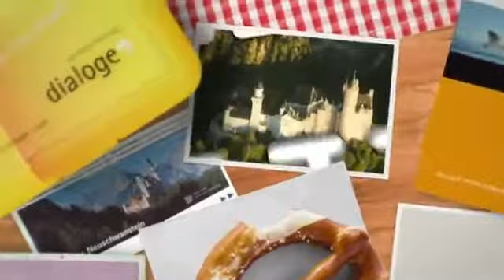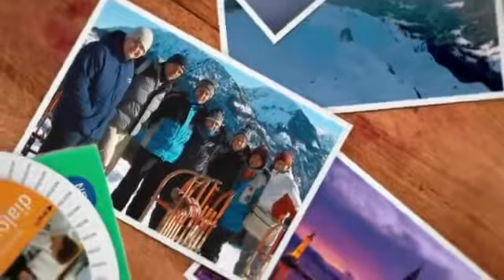Dialoge sprachinstitut - Lindau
Study German in beautiful Lindau!